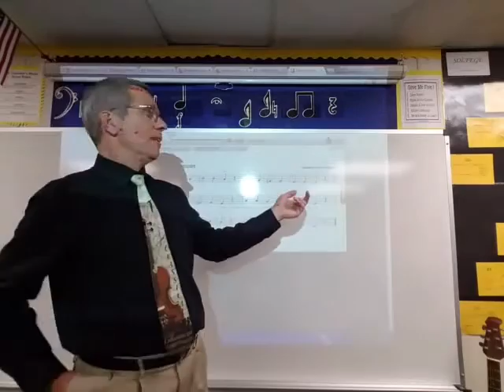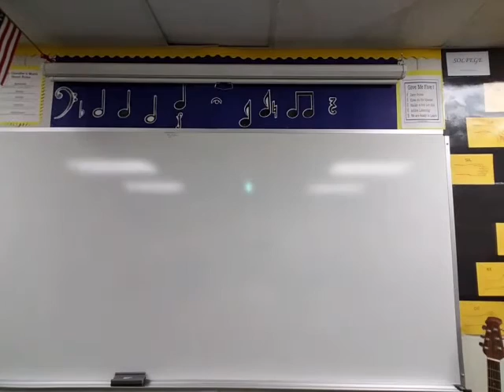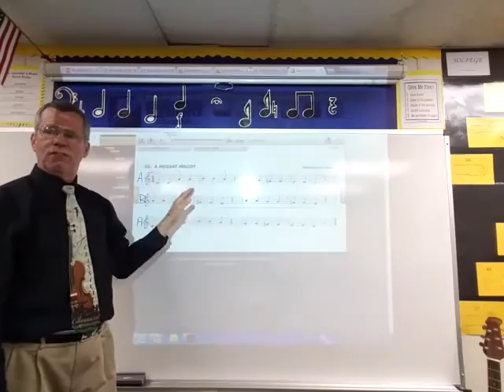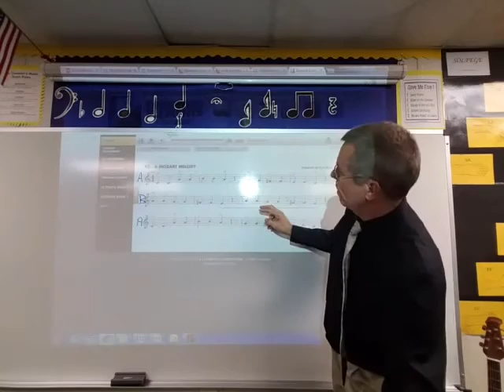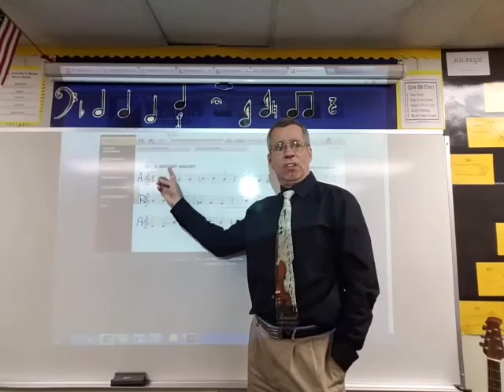Repetition in Music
Submitted in partial fulfillment of EDSU 534, integrated learning unit flipped classroom assignment.